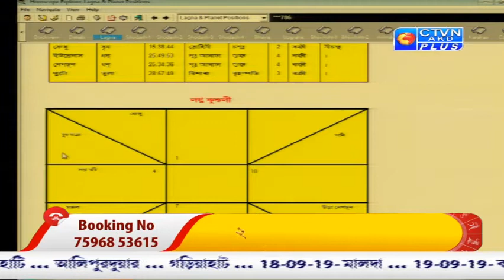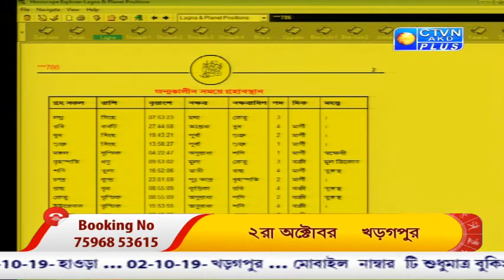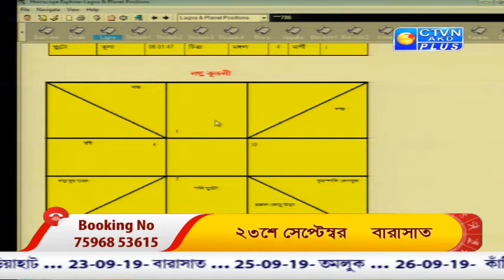ANANYA ( Astrology ) CTVN Programme on Sept 10, 2019 at 11.00 PM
ANANYA ( Astrology )